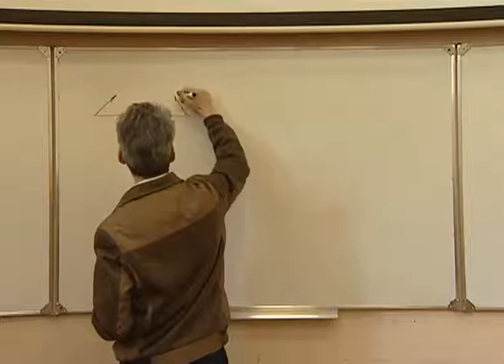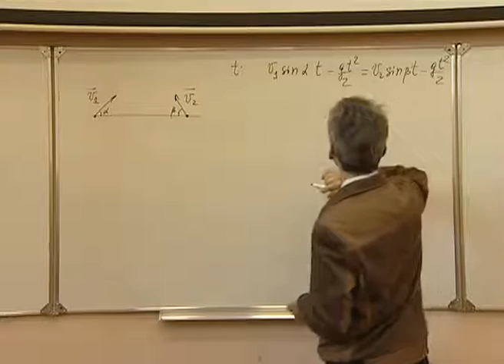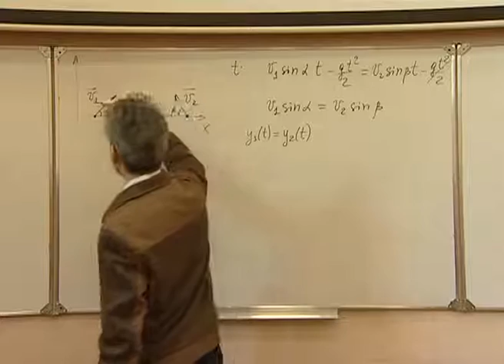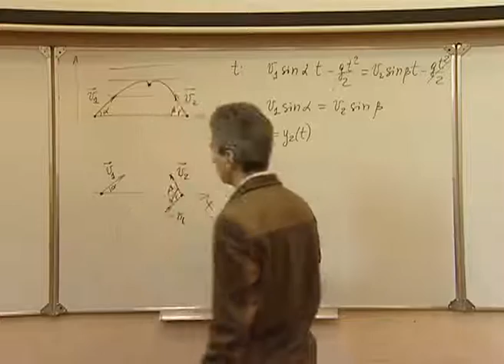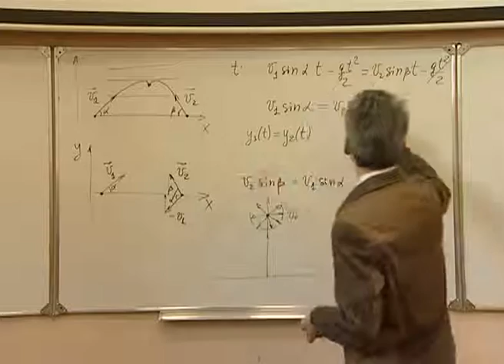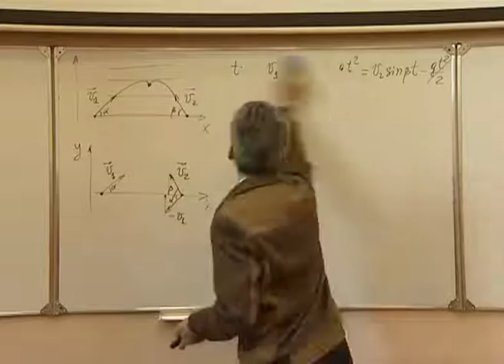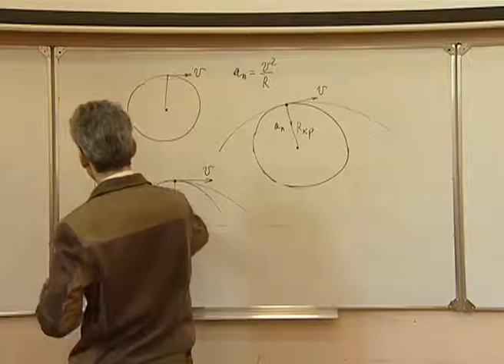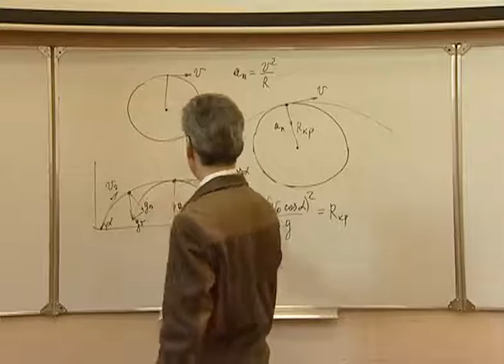Механика. Л 3.4. Движение в поле силы тяжести.